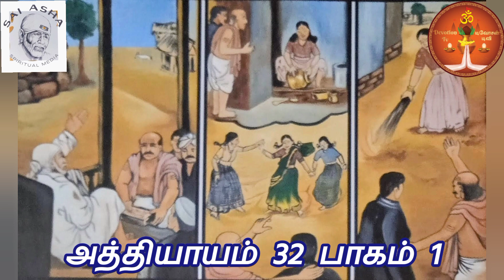ஶ்ரீ ஸாயி ஸத்சரிதம் ஓவி வரிகள் பாராயணம்-பாகம்-88-Ch-32 ஶ்ரீமதி ஆஷாராஜூ-Sri Sai Satcharitra-Tamil Ovi